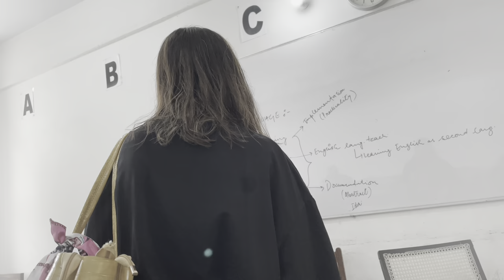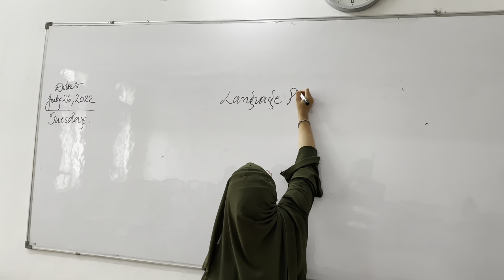My Subscriber Saw Me With Na Mehram | AN Khan